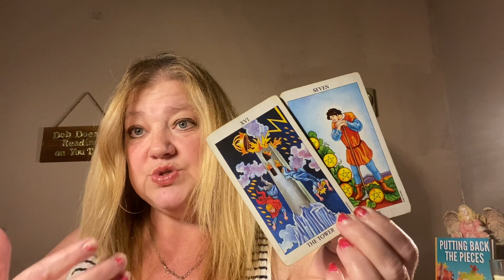DAILY MESSAGE JANUARY 3, 2022 oops I said 2021 😳 LETS WORK IT OUT 🙏💖